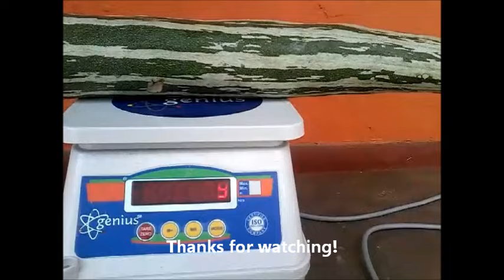Integrated Aquaponics System | Snakegourd Yield Trial Update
For regular IAS light farming updates,
LIKE/SHARE FB/aquaponicsfuturist